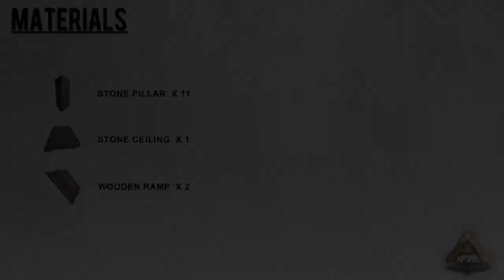Brontosaurus Trap (How to tame a Brontosaurus) Ark Survival Evolved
Cheap and simple Bronto taming trap.

0:00 Intro
0:11 Materials
0:15 How to Build
1:42 How to Trap
2:11 Outro